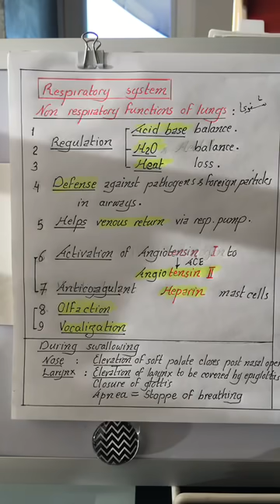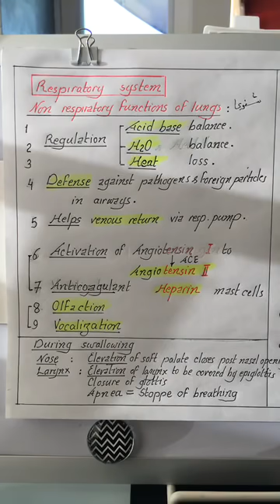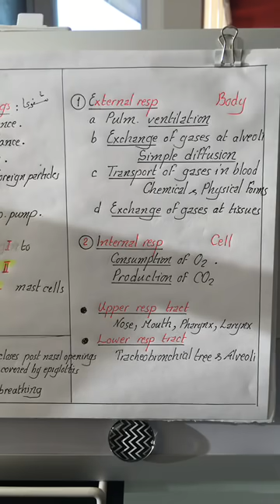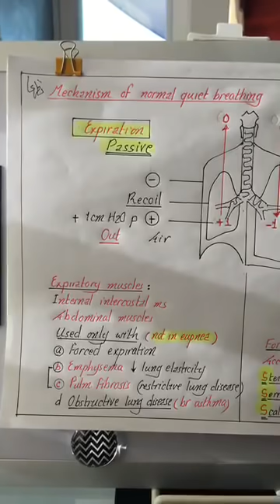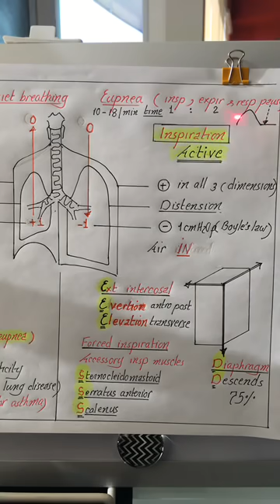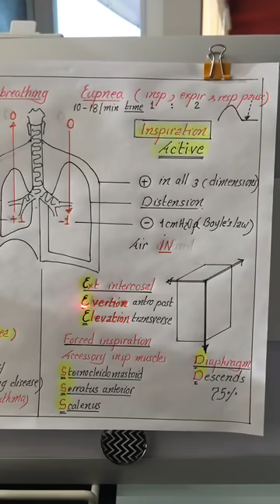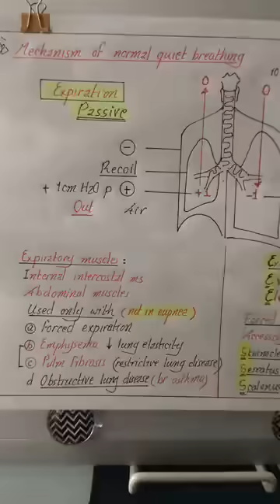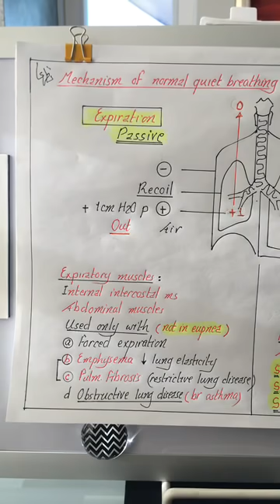Physiology | Respiration | lecture 1.1 |Structure of Lung & Mech of Normal Resp | Dr.Nagi | Arabic